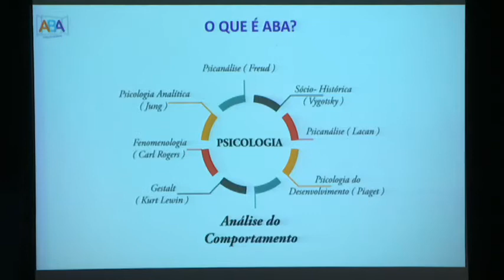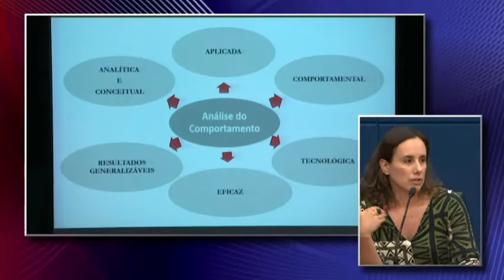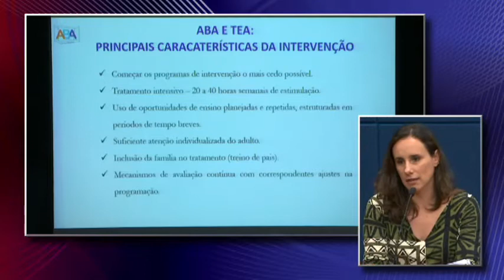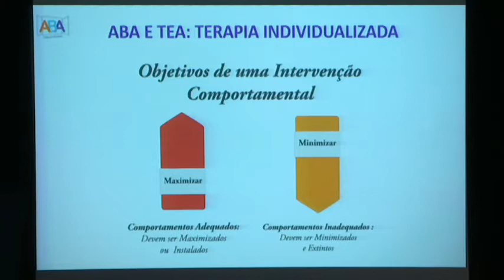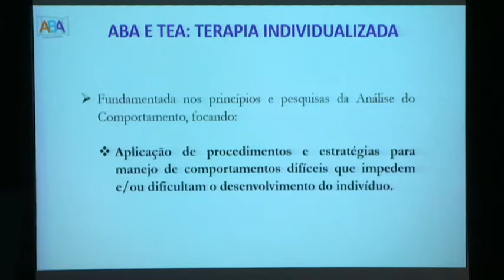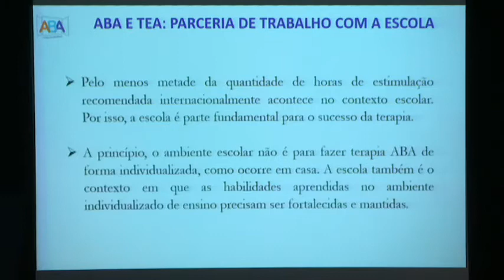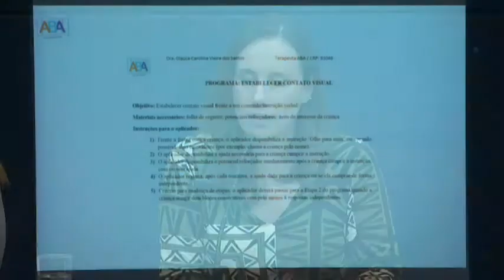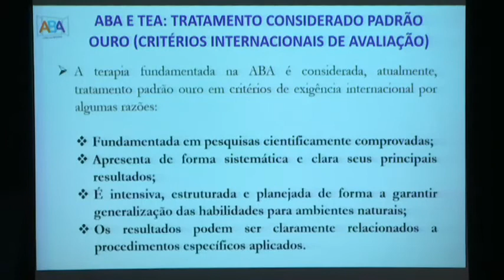Reunião Ordinária : 1ª parte 18ª Reunião Ordinária 05/04/2017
A primeira parte da 18ª Reunião Ordinária foi destinada para a comemoração da Semana Azul : Conscientização do Autismo,com a palestra sobre Análise do Comportamento Aplicado